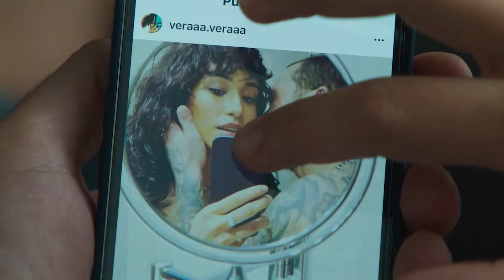THROUGH MY WINDOW LOOKING AT YOU Ending Explained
In the first five minutes of Through My Window 3: Looking At You, you might have guessed the finale. Is a happy ending in sight for Raquel and Ares? Certainly, they do. Is the interference of Ares's family and other events an unnecessary strain on their relationship?